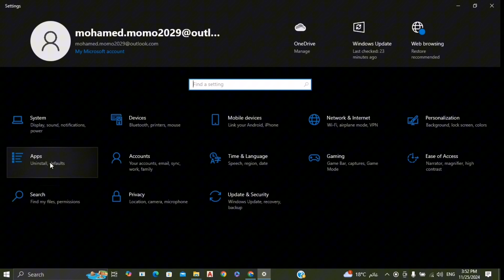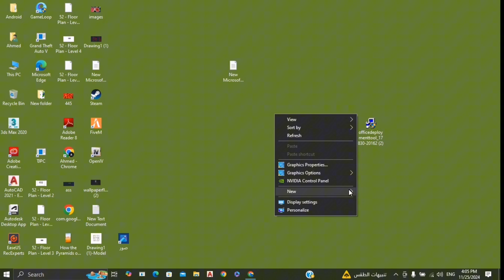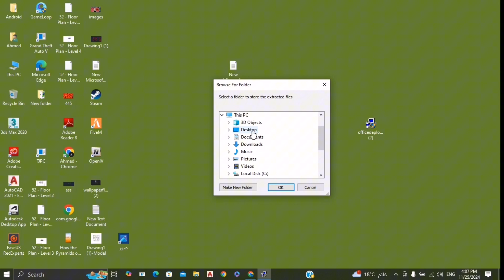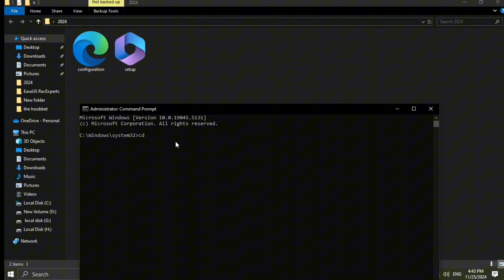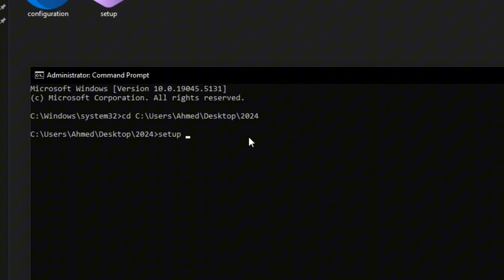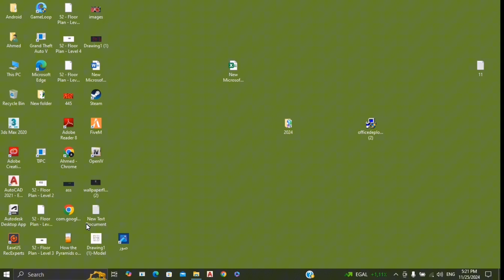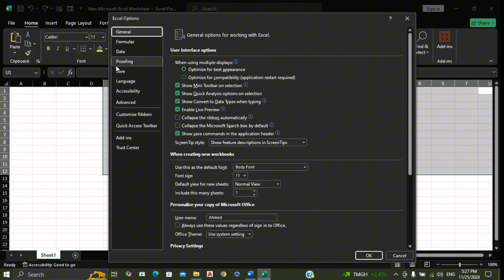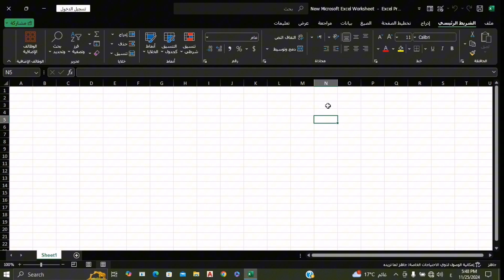تثبيت و تحميل اوفيس office 2024 بالذكاء الاصطناعى | Microsoft Office 2024 من الموقع الرسمى ✅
تحميل مايكرسوفت أوفيس 2024 |بالذكاء الاصطناعي | الطريقة الاسهل والاسرع✅
تحميل مايكروسوفت أوفيس 2024   تحميل مايكروسوفت أوفيس 2024  | الطريقة الأسهل والأسرع!,

تحميل وتثبيت أوفيس 2024 Microsoft office 2024 - أفضل طريقه لتحميل برامج الاوفيس

تحميل وتثبيت أوفيس 2024  من الموقع الرسمى للبرنامج microsoft office 2024 e من الموقع الرسمى
تحميل أوفيس 2024 تنزيل أوفيس 2021  تثبيت أوفيس 2021  أوفيس 2021  تحميل أوفيس 2021  تنزيل أوفيس 2021 تثبيت أوفيس 2021  أوفيس 2021 أوفيس 2021  ثبيت مايكروسوفت أوفيس 2021 او برامج ماهي برامج الاوفيس – microsoft office تفعيل office 2021
مايكروسوفت اوفيس تحميل Microsoft Office 2024 مجاناً
تنزيل Microsoft Office 2021 بدون
تثبيت Microsoft Office 2021 مجاناً
تنزيل مجاني Microsoft Office 2021
تحميل وتثبيت Microsoft Office 2024
 Microsoft Office 2021 مجاناً
طريقة تحميل وتثبيت Microsoft Office 2021 مجاناً
Microsoft Office 2021
تحميل أوفيس 2024 مجاناً
تنزيل أوفيس 2021 مجاناً
تثبيت أوفيس 2021 مجاناً أوفيس 2021 مجاني
تحميل أوفيس 2021
تنزيل أوفيس 2021
تثبيت أوفيس 2021
أوفيس 2021
تفعيل office 2021
تنزيل أوفيس 2021 من الموقع الرسمي
تنزيل اوفيس 2021 من مايكروسوفت
تنزيل اوفيس 2021 للكمبيوتر
تثبيت أوفيس 2019 مجانا
تفعيل أوفيس 2021 مجانا تثبيت اوفيس 2021
تثبيت اوفيس 2021
تثبيت اوفيس 2021 عربي
product key Microsoft Office 2021
activation key Microsoft Office 2021
Office 2016
Office 2013